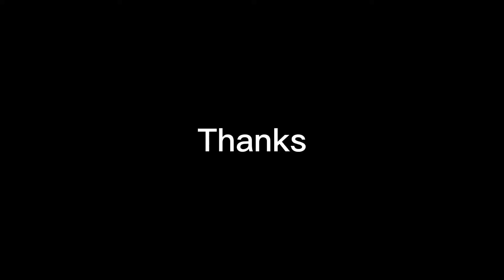16 Shiny Coaches With New Loco and 34 bogies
16 white shiny coaches with new locomotives and 34 bogies now in mohanagar Train Bangladesh Railway Intercity service and Relax journey. It's an easy way to long distance dhaka to chittagong.